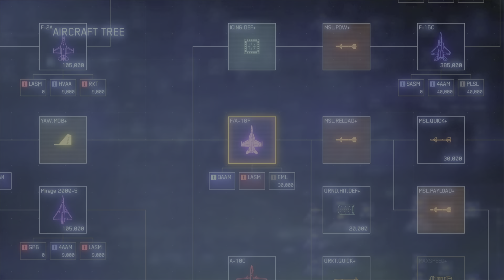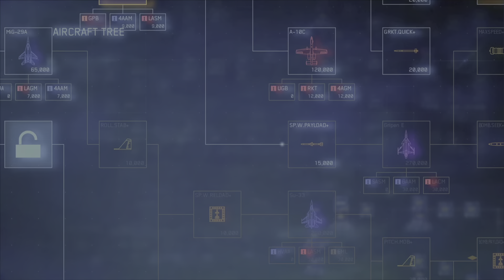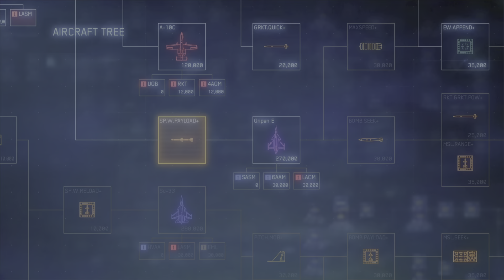ACE COMBAT 7: SKIES UNKNOWN | Mission 17: Homeward